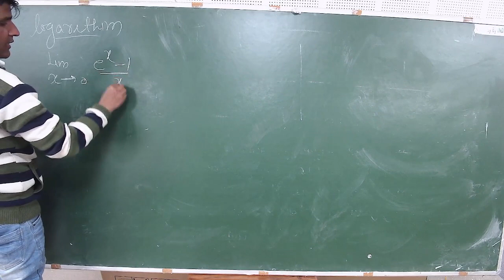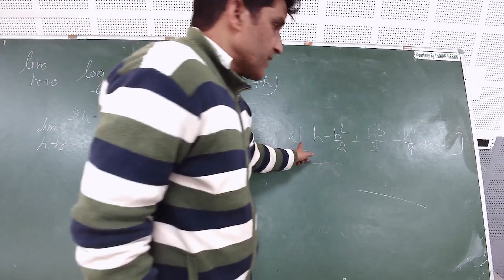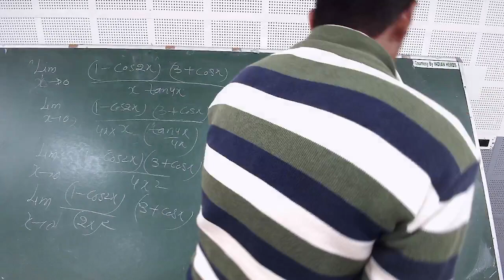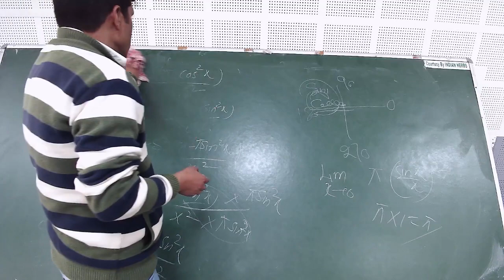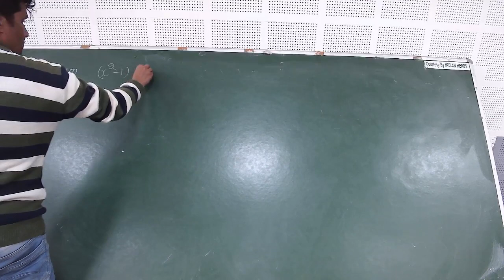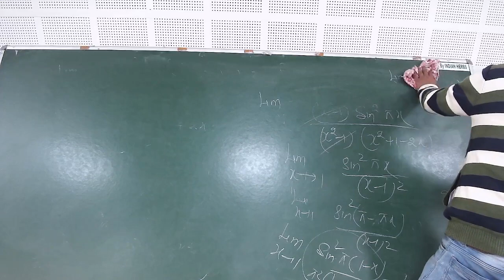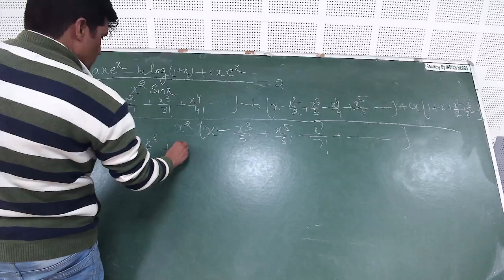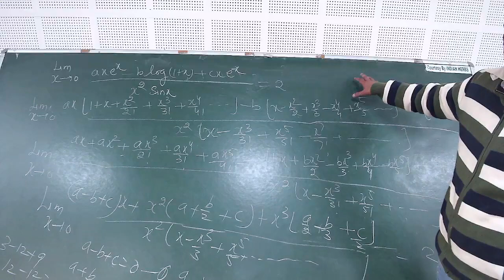IIT/JEE - MATHS (LIMIT, CONTINUITY & DEFFERENTIABILITY) BY MR. MOHD FAHIM KHAN